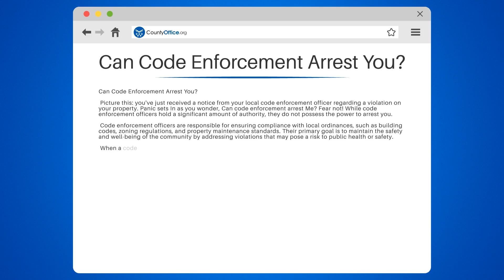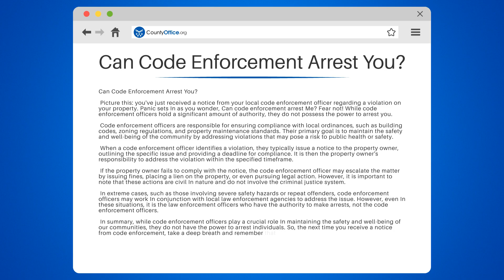Can Code Enforcement Arrest You? - CountyOffice.org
Can Code Enforcement Arrest You? In this enlightening video, we delve into the role of code enforcement officers and their impact on everyday life. These diligent officers are the guardians of local laws, ensuring that building codes, zoning laws, and other city ordinances are upheld. While they may not have the drama of a prime-time cop show, their work is crucial in maintaining the order and safety of our communities.

Discover what happens when you receive a "fix it or else" notice and the consequences of ignoring these warnings. While code enforcement officers may not carry handcuffs or have the authority to arrest, their arsenal of citations and fines is not to be taken lightly. Learn how ignoring their notices can lead to more serious repercussions and potentially involve law enforcement.

Stay informed about the powers and limitations of code enforcement, and understand how staying compliant with local regulations can keep you out of trouble. Don't miss out on these insights that could save you from unnecessary legal entanglements.